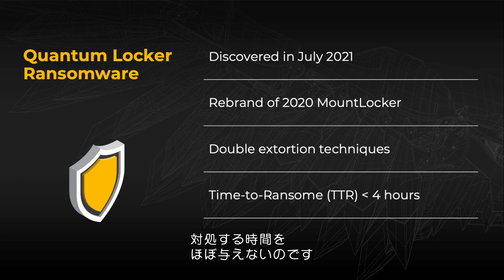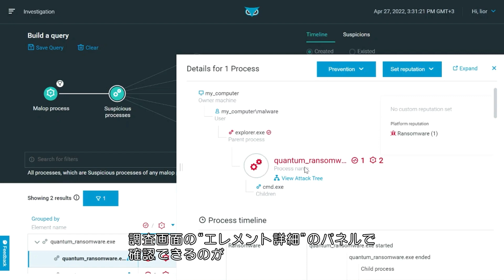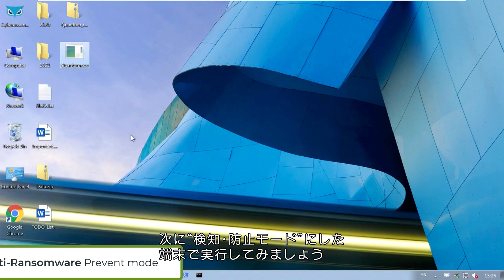サイバーリーズン vs. Quantum Lockerランサムウェア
「サイバーリーズン vs. Quantum Lockerランサムウェア」についてブログにて詳しく解説しています。

‹「Cybereason」の概要›
サイバーリーズンは、ボストンに本社を置き、40カ国以上に顧客を持つ非上場の国際企業で、エンドポイントやクラウドなど企業のエコシステム全体を標的にしたサイバー攻撃を終息させるため、XDR、EDR、EPPソリューションとMDRサービスなどのセキュリティサービスを提供しています。
Cybereason Defense Platformは、進化し続けるランサムウェア攻撃や高度な攻撃手法に対して圧倒的な防御、検知、対応能力をお客様に提供するとともに、すべてのデバイス、ユーザー、システムへの一連のサイバー攻撃をコンテキストに富んだインテリジェンス（MalOp）として比類のない速度と精度で可視化することで、サイバー脅威データをビジネスにおける実用的な意思決定手段に変えることができます。